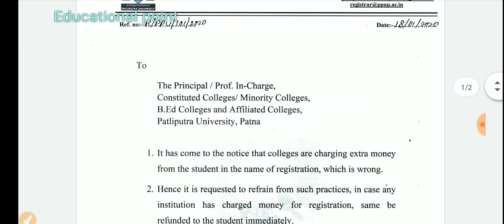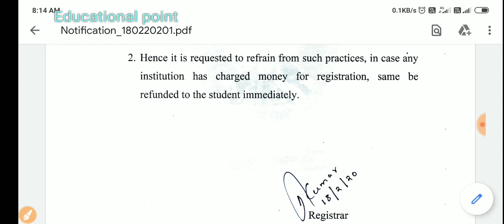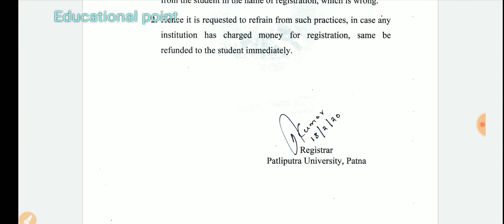Patliputra University Registration से जुड़ी NOTICE JARUR देखे|Patliputra university Registration 202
Patliputra University Registration से जुड़ी NOTICE JARUR देखे|Patliputra university Registration 2020

Is video mein bataya gaya hai ki Patliputra University ki online registration aap kaise kar sakte hain PatliputraUniversity BA BSc BCom #2020 online payment kaise karen Patliputra University MBA MCM com UG PG professional degree payment kaise karen registration kaise karen how to apply online Patliputra University registration Hindi mein samjhaie gai hai to Jarur Dekhen Patliputra University
hay doston is video mein bataya Gaya Hai Patliputra University BA part 1 BSC part 1 BCom part 1 BA part 1 BA part 1 part Van PG course part Van Ma part 1 MSc part 1 m com part 1 Sabhi ki registration date kab se shuru ho rahi hai Sathi Sath Bhi Kitna lagega registration karne mein how to apply Patliputra university form Patliputra University registration kaise karen Patliputra University registration kab Hoga PG UG course ka ismein Puri knowledge Di gai hai to avashya Dekhe goodbye👍

patliputra university registration date 2019,
patliputra university registration date,
patliputra university registration last date 2019,